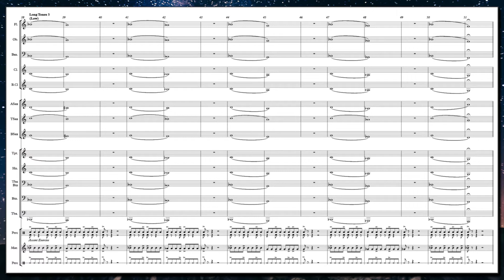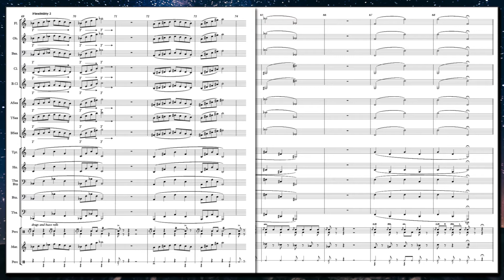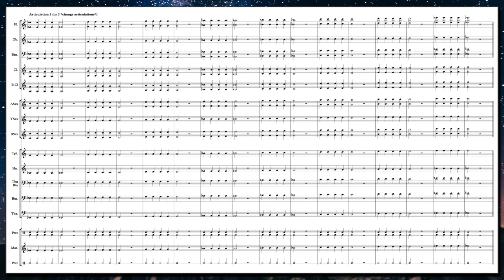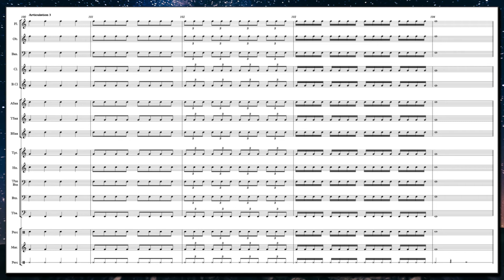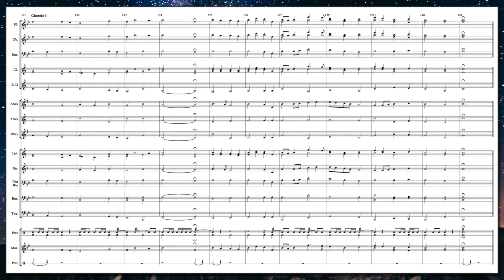Symphonic Warm Ups - Cinematic Accompaniment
This warm-up set is great for developing bands! All the fundamentals needed to work towards superior performances!

0:00 Intro
0:07 Long Tones 1
1:00 Long Tones 2
1:45 Long Tones 3
2:24 Flexibility 1
3:10 Flexibility 2
3:41 Flexibility 3
4:25 Articulation 1 or 2 (vary articulations on scale)
5:08 Articulation 3
5:26 Articulation Study
5:51 Chorale 1
6:21 Chorale 2
7:04 Chorale 3
7:51 Subscribe then GO PRACTICE